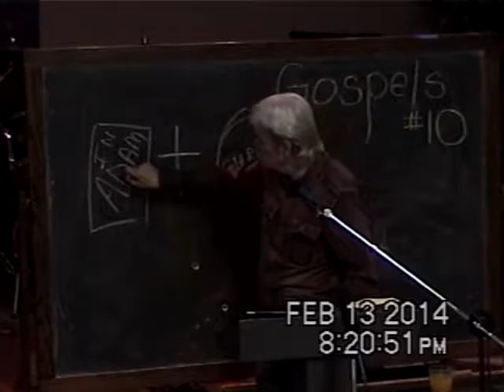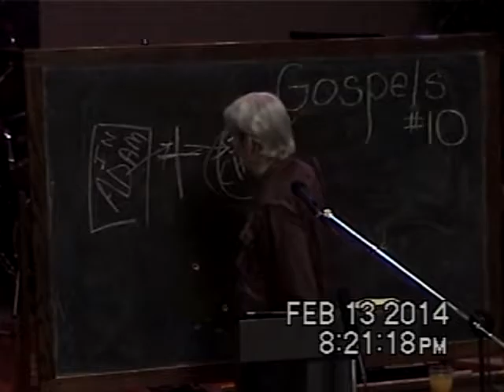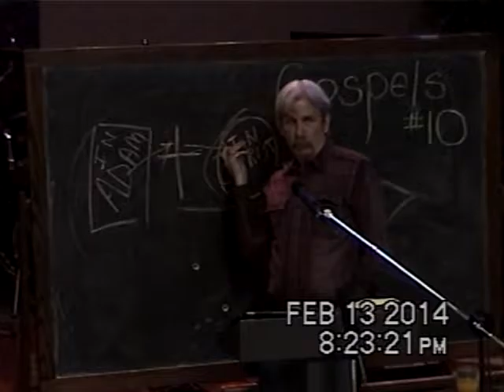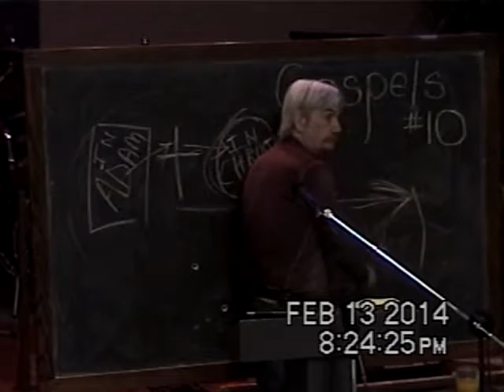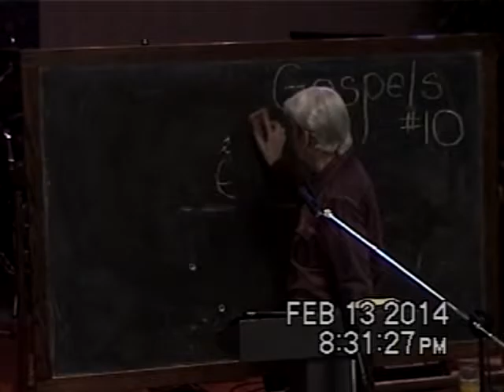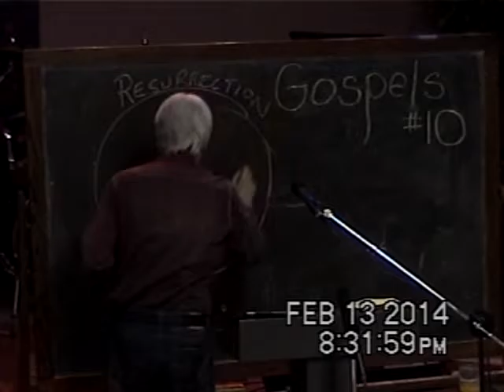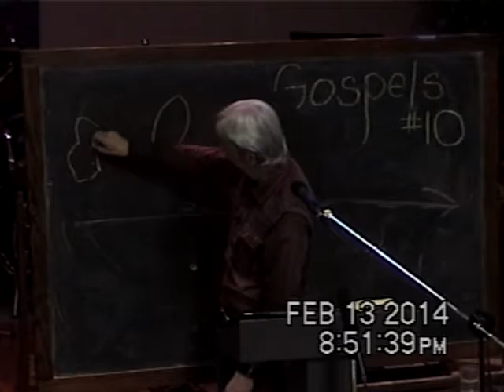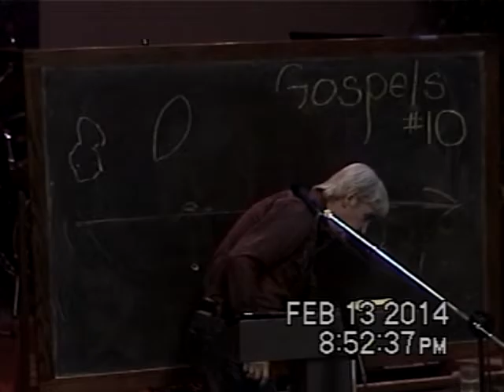10 Lordship Is An Inward Ruling